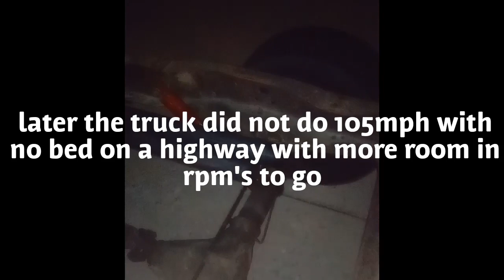Ford inline 6 300 sound, dual exhaust, weird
Caution this video contains America. It does not sound as much like a 4-cylinder in real life as it does in the video. I reviewed the footage and it does not sound like that.